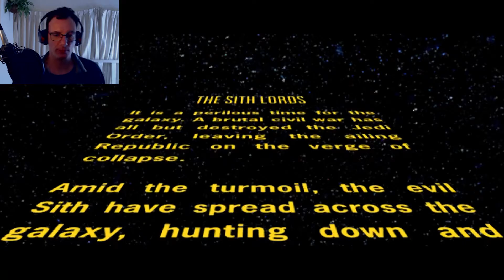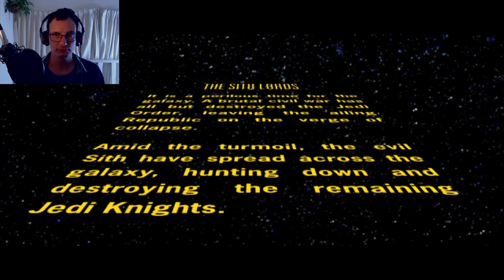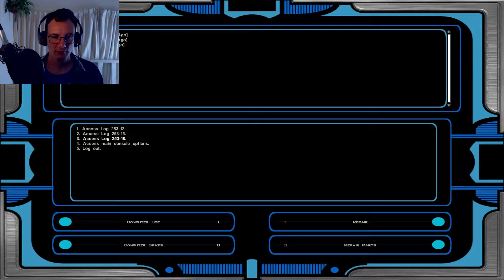STAR WARS KNIGHTS OF THE OLD REPUBLIC 2 - The sith lords - WIE WAT WAAR?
Ieder verhaal heeft een begin... Dus KOTOR2 ook. Hallo daar, mijn naam is Anne Schuurman en ik ben één van de gebroeders Schuurman. In deze game serie wil ik jullie meenemen in de wereld van STAR WARS THE OLD REPUBLIC. Waar de Sith en Jedi eeuwig met elkaar in oorlog zijn en de republiek vind daar ook iets van... In  dit deel leren wij de Exile kennen. En is hij nu Sith of Jedi?